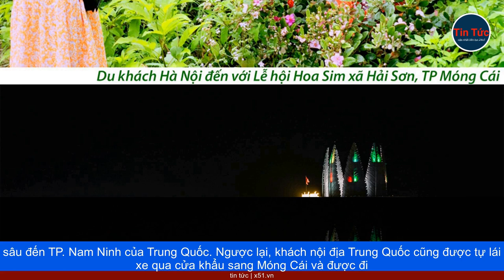MÓNG CÁI | BƯỚC CHUYỂN MÌNH TRONG PHÁT TRIỂN DU LỊCH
Vị trí "vàng" hưởng trọn đặc quyền sống lý tưởng: Theo chiến lược phát triển du lịch "2 quốc gia 1 điểm đến" của Móng Cái, dự kiến từ 30/10 tới đây, du khách nội địa của Việt Nam khi ra Móng Cái sẽ được tự lái xe qua cửa khẩu để sang TP. Đông Hưng và được đi sâu đến TP. Nam Ninh của Trung Quốc. Ngược lại, khách nội địa Trung Quốc cũng được tự lái xe qua cửa khẩu sang Móng Cái và được đi sâu đến TP. Hạ Long (Quảng Ninh). Đặc biệt, Trung Quốc cũng vừa hoàn tất lắp ray đoạn đường sắt cao tốc tới biên giới Việt – Trung và dự kiến khai trương tuyến này vào cuối năm 2023. Dự án giúp rút ngắn thời gian di chuyển từ Đông Hưng (Trung Quốc) cũng như nhiều thành phố của Trung Quốc tới khu vực biên giới giáp Việt Nam, từ đó mang lại lợi ích lớn cho TP. Móng Cái (Quảng Ninh). Những thay đổi trên không chỉ tác động tích cực đến tình hình du lịch khu vực, mà còn trực tiếp mở rộng tiềm năng đầu tư, kinh doanh bán lẻ và gia tăng giá trị bất động sản vùng lân cận. Trong đó, một trong những khu vực hưởng lợi bậc nhất là dự án Vinhomes Golden Avenue chỉ cách cửa khẩu Bắc Luân 2 chưa đầy 5 phút di chuyển và 15 phút để tới cửa khẩu quốc tế Móng Cái. Dự án sở hữu lợi thế cả về đường bộ, đường hàng không, đường biển, mở ra cơ hội kinh doanh hấp dẫn có 1-0-2. Mặt khác, ưu điểm kết nối thuận tiện tới các địa điểm du lịch nổi tiếng của Móng Cái như Trà Cổ, Mũi Sa Vĩ, Đảo Bình Ngọc, Đảo Trung Vĩnh - Vĩnh Thực… mang đến cho The Harmony tiềm năng khai thác, đón trọn dòng khách du lịch khổng lồ trong và ngoài nước đến với Móng Cái. Đặc biệt trong bối cảnh thành phố biên mậu Móng Cái đang nổi lên là một trong hai địa điểm thu hút nhiều lượt khách đến với Quảng Ninh, chỉ sau Hạ Long, tương lai sẽ bứt phá hơn nữa khi hạ tầng kết nối đồng bộ. Không gian sống "chất Mỹ v